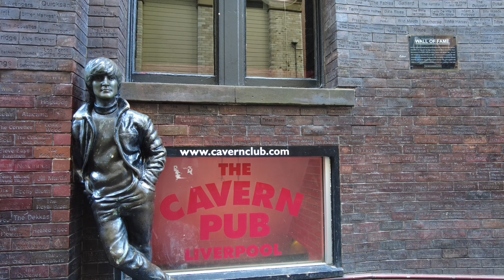🏴󠁧󠁢󠁥󠁮󠁧󠁿 Trip to Liverpool, England | Best places to visit in Liverpool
Best things to do in Liverpool. Guide: what to see in Liverpool

Timeline:
00:00 Intro
00:55 Albert Dock
01:34 Maritime Museum
01:46 The Beatles Story
02:43 Liverpool Town Hall
03:01 Royal Liver Building
03:16 Titanic Memorial
03:27 Cunard Building
03:34 The Beatles Statue
03:40 Port of Liverpool Building
03:57 Museum of Liverpool
04:03 St George's Hall
04:25 Liverpool Empire
04:32 Radio City Tower
05:26 World Museum
05:35 Liverpool Cathedral
06:14 Cavern Club
06:27 The Bluecoat
06:44 Liverpool Metropolitan Cathedral
07:02 Victoria Gallery & Museum
07:31 Chinatown Liverpool
07:35 St Luke's Bombed Out Church